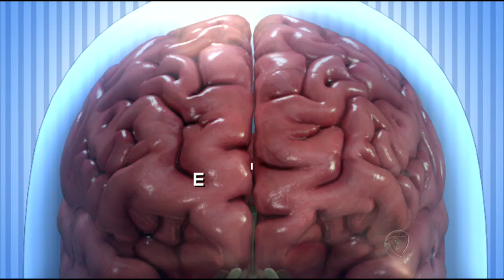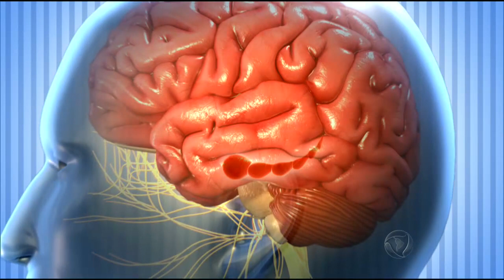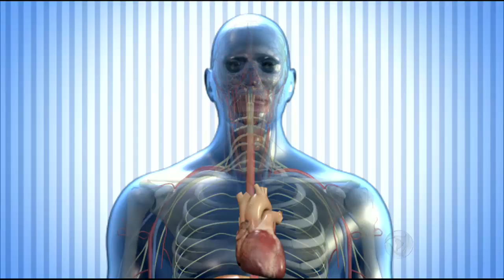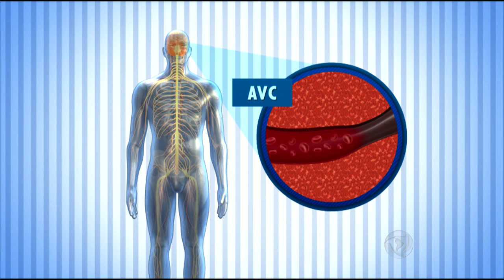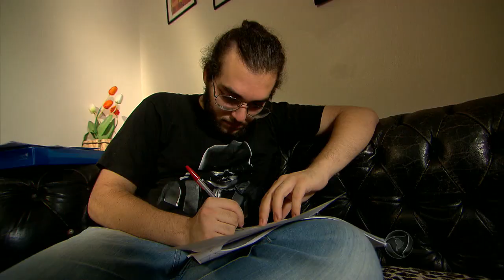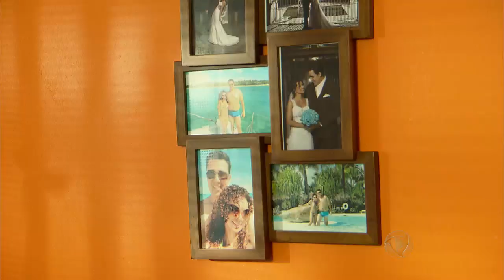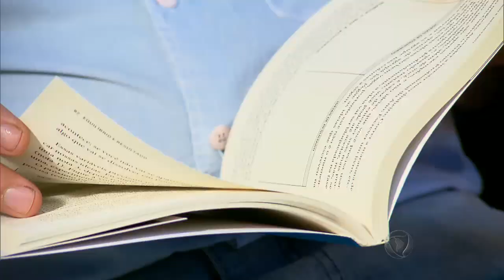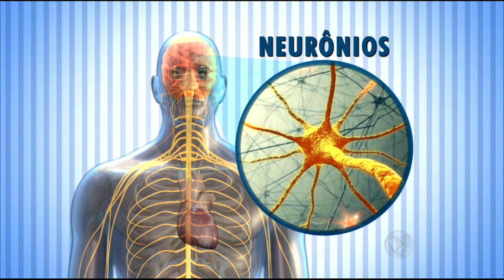Conheça os alimentos que podem beneficiam o funcionamento do cérebro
Você se esquece coisas com facilidade? Sente dores de cabeça? Não consegue estudar direito? Tudo isso pode estar relacionado com o que você come.